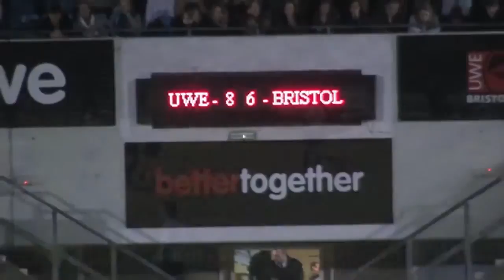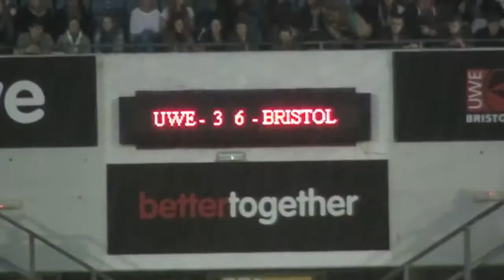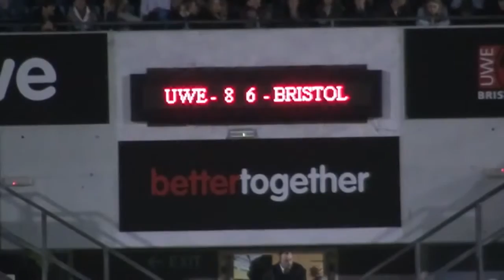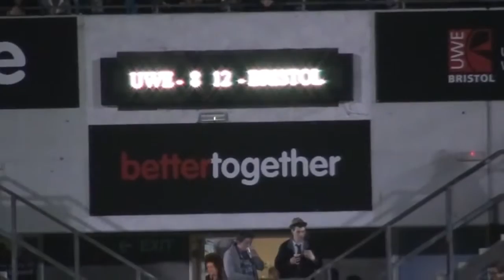Varsity Rugby Highlights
12th December 2013 The 132nd Varsity match between Oxford University and Cambridge University was a demolition. Both teams came into the game on good .

These are the National Championship Highlights created for Varsity Cup. Footage from the 2013 Varsity Cup National Championship Game was shot and edited .

Rugby Varsity Match Oxford University v Cambridge University 2014 Twickenham 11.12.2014.

Highlights from The University of Edinburgh and University of St Andrews' Women's and Men's Royal Bank of Scotland's Varsity Matches, held at BT Murrayfield .